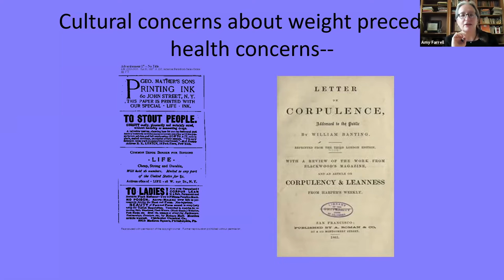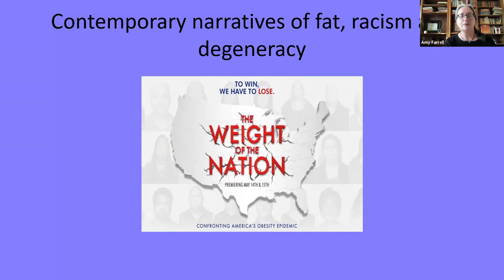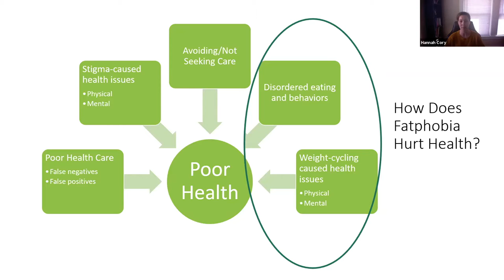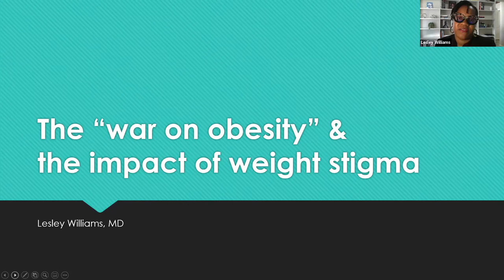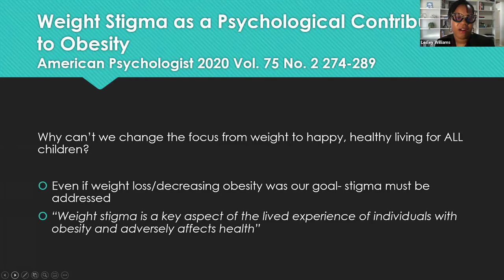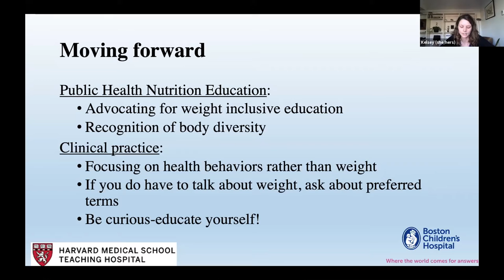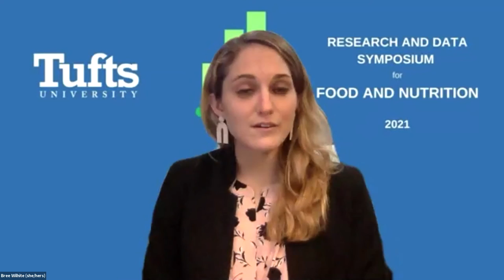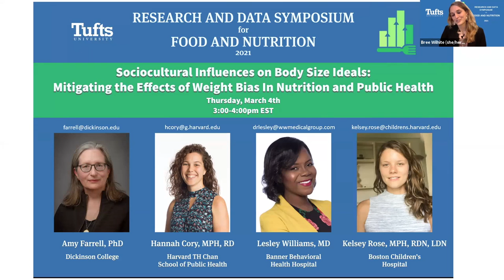Panel: Sociocultural Influences on Body Size Ideals: Weight Bias in Nutrition and Public Health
Panel: Sociocultural Influences on Body Size Ideals: Mitigating the Effects of Weight Bias in Nutrition and Public Health

2021 Research and Data Symposium for Food and Nutrition, March 1-4, 2021

Moderator: Bree Wilhite
Panelists: Kelsey Rose, Hannah Cory, Dr. Amy Farrell, Dr. Lesley Williams

Beginning with an overview of the racial and gender origins of fat phobia, fat shaming, and weight stigma in American mainstream society, this panel discussion unpacks the impact that these origins have on contemporary views of the body leading to the coined phrase, “obesity epidemic” that pervades modern media’s description of body image and what it means to be ‘healthy.’ Examined through both a micro (i.e., the individual) and a macro (i.e., society) lens, this panel discusses and debates not only how we got to where we are but where we - as nutritional advocates, policy makers, and researchers – may go from here.